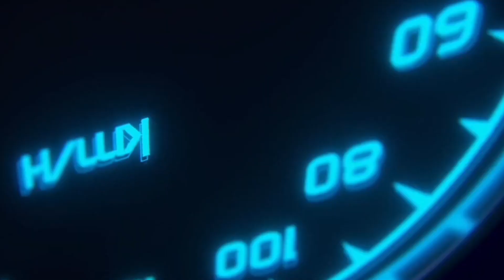Bubun Dj Professional New setup // Program At Balipatana (Cuttack) Hevi Lighting And Bass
MY YOUTUBE CHANNEL NAME - PRASANJIT TECHNIC
OUR CHANNEL ALL TYPE OF ROAD SHOW PROGRAM, DJ SOUND, DJ FULL DETAILS VLOGS, MUSIC BAND PARTY AND LIGHT ODISHA AND OTHER STATE FULL ENTERTENAMENT YOUTUBE CHANNEL PLZ SUBSCRIBE OUR CHANNEL FOR THIS TYPE VIDEO THANKS FOR OUR CHANNEL VISITING...
(THIS IS THE ONE AND ONLY PLATFORM WHERE YOU CAN FIND THE DETAILS OF DJ AND ALL TYPE OF ROAD SHOW PROGRAM OF ODISHA AND OTHER STATE)

👉 Bubun New Dj Setup outstanding
👉 Balipatena dola melana vlogs